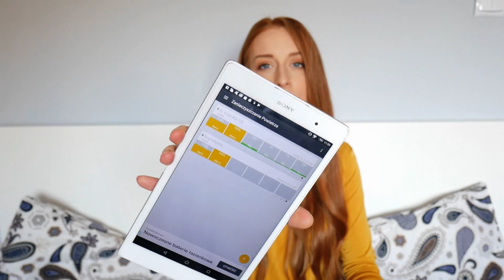BABY HAUL / ALLEGRO, NEXT, PINOKIO babyboy clothes | Redhead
Hej, witajcie na kanale Redhead! :*

Jeśli podobał Wam się mój film - zostawcie subskrypcję i łapkę w górę - to dla mnie OGROMNA motywacja!

Pozdrawiam Was serdecznie, przesyłam moc buziaków! :*

Mój instagram: red_head1992